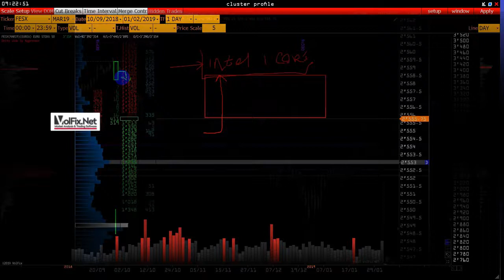Basiskurs Volumenanalysen VolFix Academy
Die VolFix Academy präsentiert den Videokurs "Basiskurs Volumenanalysen" - dieser Kurs richtet sich an Einsteiger und Trader mit etwas Erfahrung in der Volumenanalyse Sie verstehen, dass das Preisverhalten von Big Playern kontrolliert wird und möchten wissen, wie Sie diese erkennen können.
Die Verfügbarkeit des Volumens in einer Handelsentscheidung kann einem Anleger helfen, eine ausgewogenere Sicht auf alle allgemeinen Marktfaktoren zu haben, die den Preis eines Wertpapiers beeinflussen könnte, was Anleger einem hilft, eine fundiertere Entscheidung zu treffen.

Nach dem Studium der Kursmaterialien werden Sie verstehen, wie und warum sich der Preis bewegt. Wo sind die wichtigsten Unterstützungs- und Widerstandsniveaus? Welche Richtung ist am besten für den Handel? In welche Richtung wird das „Smart Money“ geladen?

Und wir bieten kostenlosen Zugang zur ersten Lektion.

Kursplan:

Modul 1. Einrichten und Verwenden einer Handelsanalyseplattform VolFix.
Modul 2. Volumen Bereiche Konstruktion. Tägliche Volume-Bereiche, lokale Cluster-Volumes. So verwenden Sie Filter.
Modul 3. Preisverhalten: 3 überwacht, wie man die Richtung erkennt.
Modul 4. Anhäufungsgrad der vergangenen Perioden, was ist die Priorität? Wie man sie benutzt. Levels zum Öffnen und Schließen von Positionen.
Modul 5. Tipps und Ratschläge von einem erfahrenen Trader.
Gesamtdauer: 5 Moduls,  Video 8 stunden

Ausbildungssprache: Deutsch

Instrumente: Währungspaare, Indizes, Rohstoffe, Krypto, Energie

Anlageklasse: Futures, Aktien
Abgedeckte Börsen: Eurex, COMEX, NYMEX, CME, Binance, ICE, NYSE, Nasdaq und mehr.
Energie- und Öl-Futures: Rohöl-Futures , Brent-Rohöl , Erdgas,Benzin, Erdgas E-mini,
Finanz-Futures: Aktienindex- und Rohstoffindex-Futures, Währungs- und Cross-Currency-Futures.
Metals Futures: Edelmetall-Futures für Gold, Silber, Platin und Palladium und mehr.
Indizes: ES, DAX, FESX, NQ, YM …

Was wirst du bekommen:
Zugriff auf Videoinhalte - 5 Videolektionen
VolFix Paket - 1 Monat
Chat-Unterstützung - 1 Monat

Wenn Sie noch Fragen zu Basiskurs haben oder Hilfe benötigen, wenden Sie sich einfach an unsere Support-Mitarbeiter unter diesen

Kontakten.